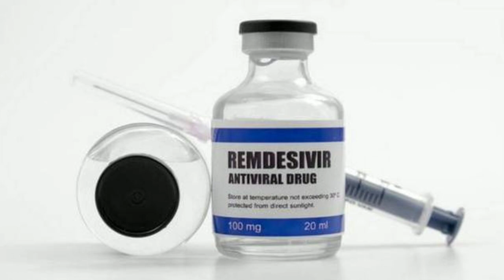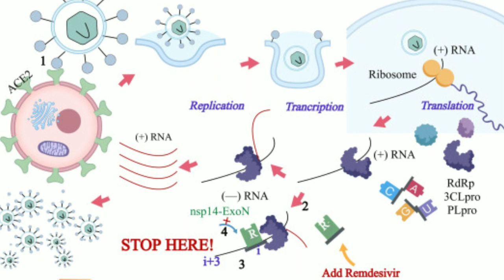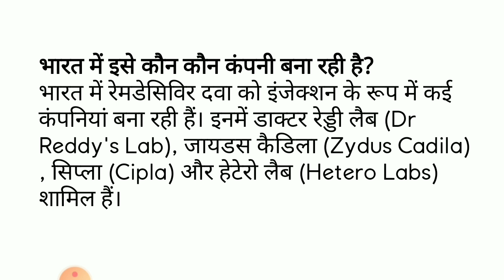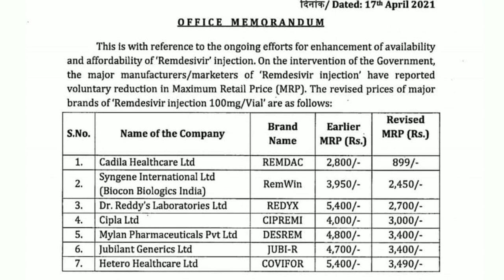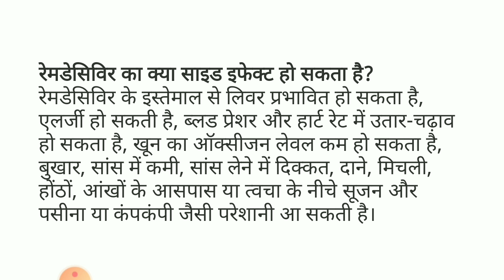रेमदेसीविर इंजेक्शन क्या है | remdesivir injection in hindi | Shiksha Culture